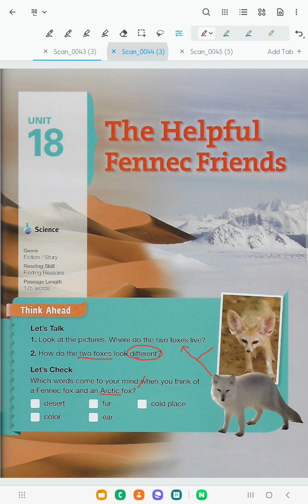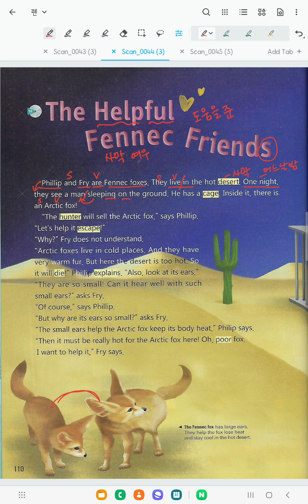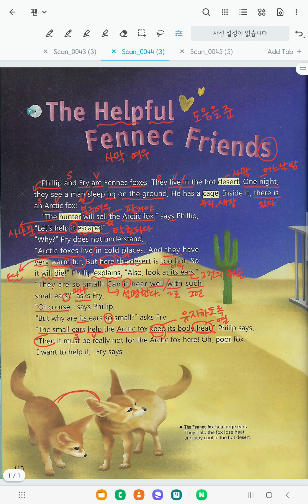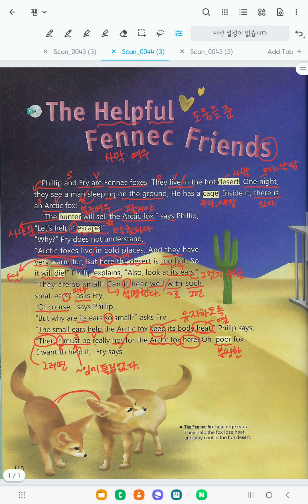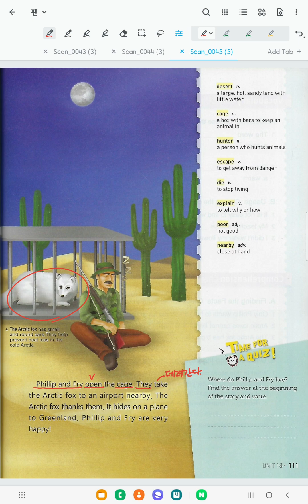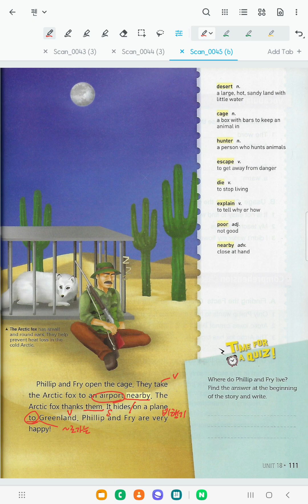Bricks Reading 200-1 (Unit18) The Helpful Fennec Friends